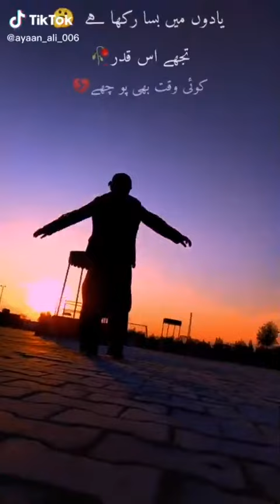New TikTok Funny Trending V.I.P Videos 2020 December === New Best TikTok Trending Videos 2020 ...